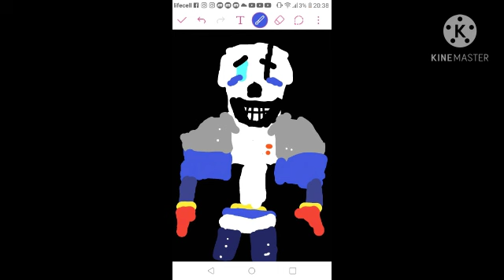TD!Disbelief Papyrus Test Phases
Tales of Underground By TD!Sans
is coming in I am make Theme